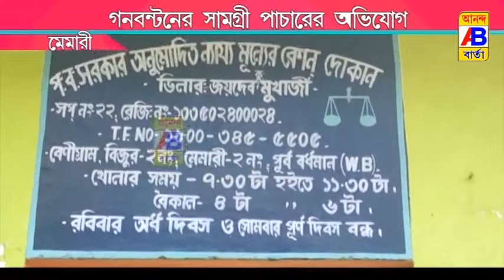রাতের অন্ধকারে গম ও কেরোসিন তেল সরিয়ে ফেলার অভিযোগ রেশন ডিলারের বিরুদ্ধে